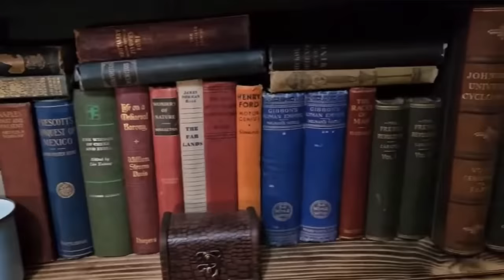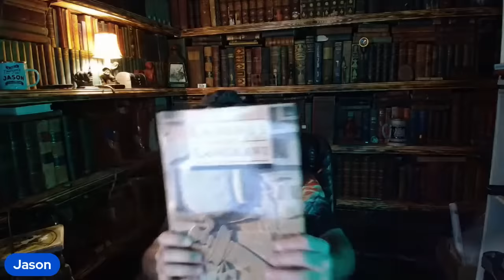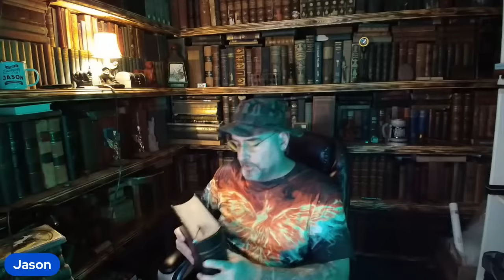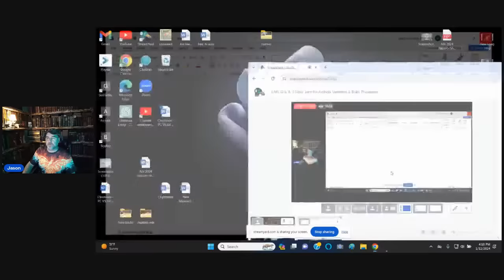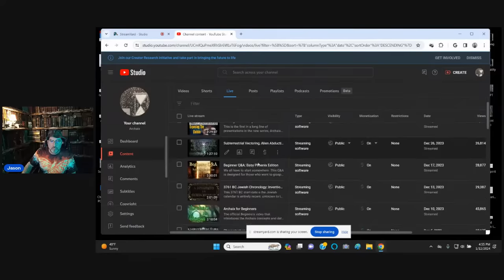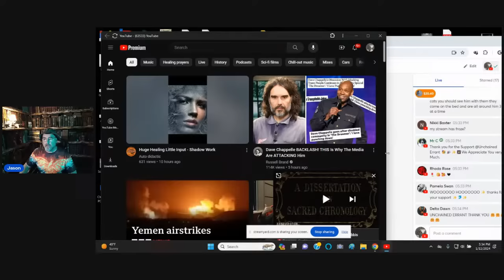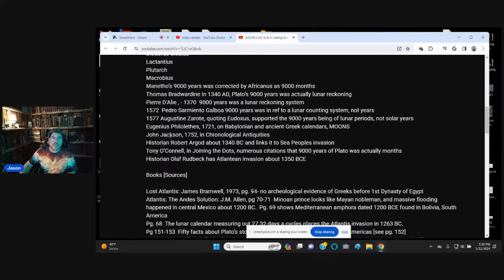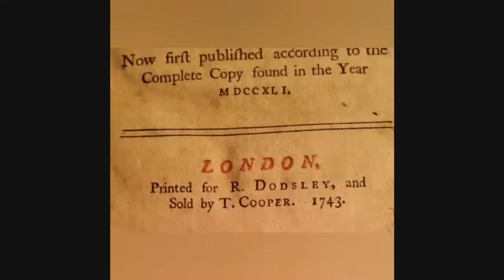LIVE Q & A: 3 Hour Jam for Archaix Veterans & Baby Phoenixes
I'm taking questions in ALL CAPS from the LIVE chat feed.